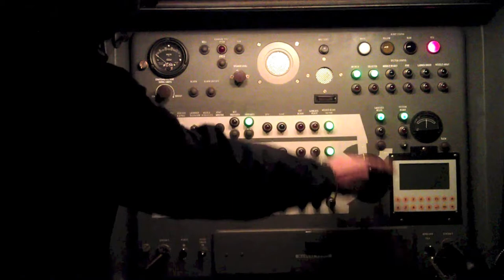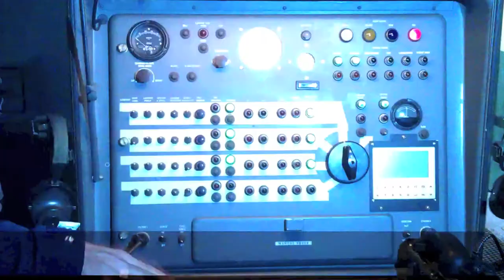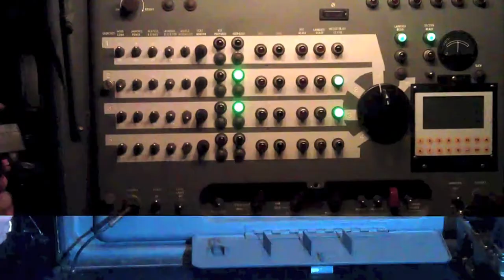Nike Hercules the Surface to Air Missile (SAM) at Base Tuono near Folgaria Passo Coe HD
The MIM-14 Nike-Hercules (SAM-A-25), was a solid fuel propelled two-stage surface-to-air missile, used by US and NATO armed forces for air defense.
The Nike-Hercules system was developed during the Cold War to destroy enemy bombers and enemy bomber formations. The Nike Hercules could carry either a nuclear warhead or a conventional high explosive warhead. Nuclear-armed Nike Hercules missiles were deployed in the United States, Greece, Italy, Korea and Turkey, and with Belgian, Dutch, and U.S. forces in West Germany.
The Nike Hercules was a guided missile controlled from a groundstation. In this video you can see how the Nike-Hercules could be launched from the emergency station.

Base Tuono, at Passo Coe near Folgaria, was one of the Italian Air Force of Nike Hercules surface to air missile. It was active from 1966 to 1977 as the base of 66º Gruppo Intercettori Teleguidati (I.T.).
After a great restoration work now Base Tuono is open for visits. It's a Park of Memory a witness of the cold war between United States and Soviet Union. Maybe it's the only Nike-Hercules base open to public in Europe.